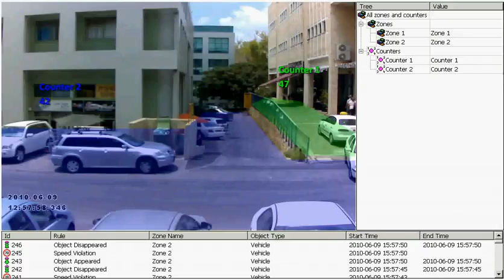Video analytics with object descriptions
Vision Catcher offers a sophisticated video analytics solutions from Video, Facial Recognition, Object Classification, Drone Detection to Licence Plate Recognition